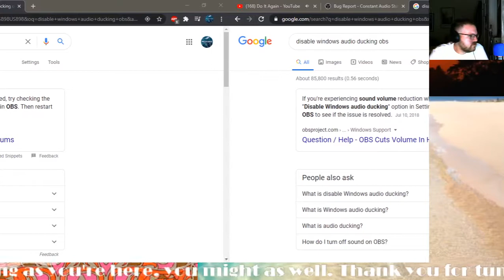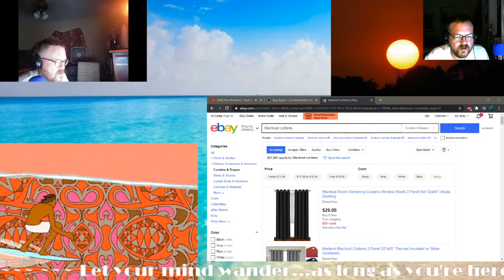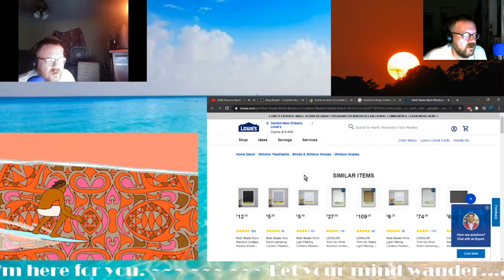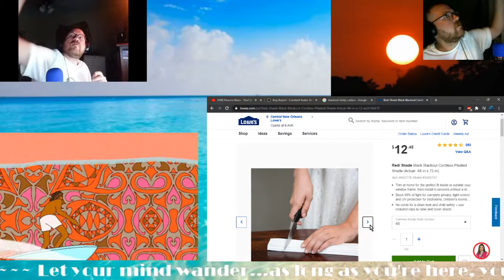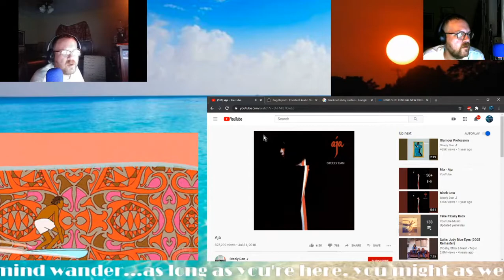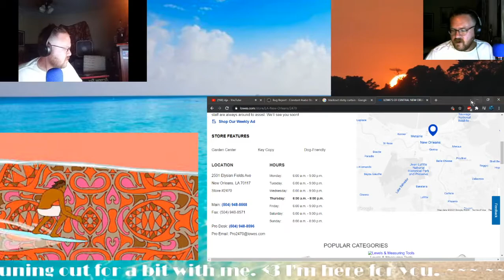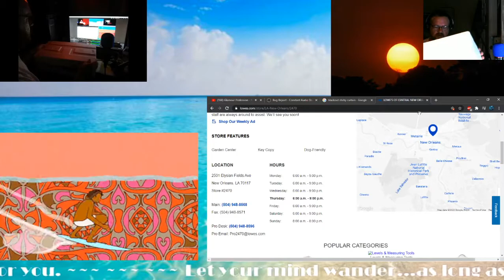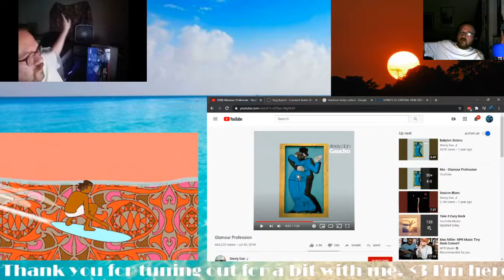IT IS CERTAIN, I'M GOING TO GET CURTAINS! (Steely Dan jam, me sewing a curtain in the next video!)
Our search for curtains, ebay was up to some shit.
Going to Lowe's tomorrow so I can get rid of my neckbeard blanket curtains.
Cheers, and as always, thanks for checking out Corey's Cave Chatter.